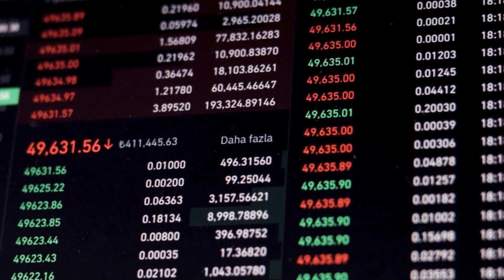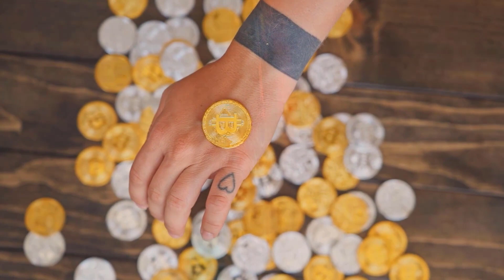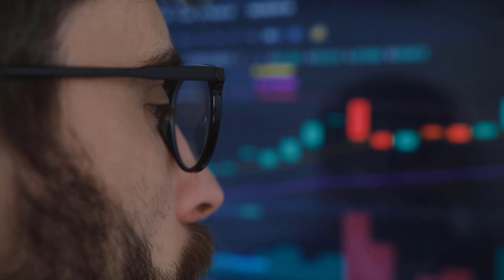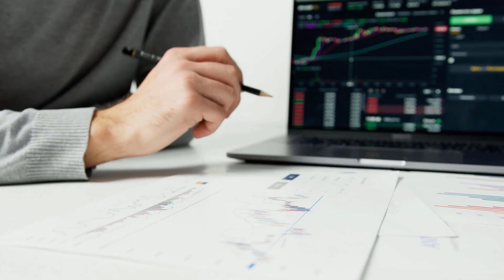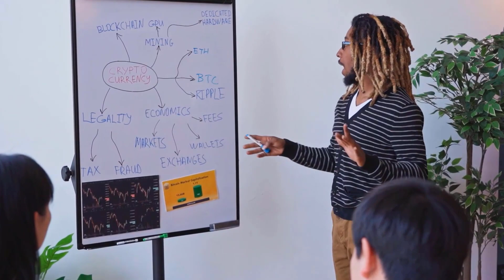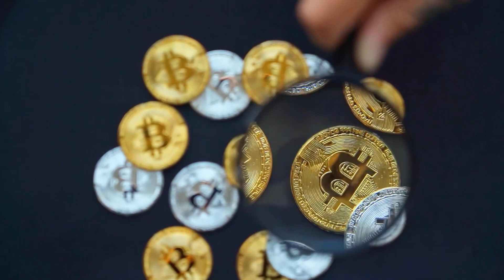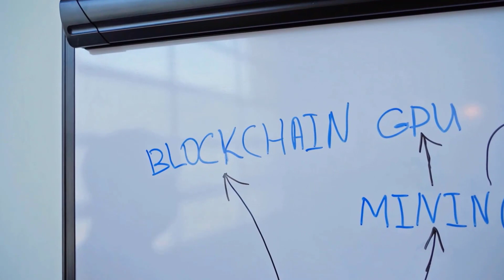GST WILL GO TO MARS AFTER THIS MASSIVE UPDATE?? - GREEN SATOSHI TOKEN PRICE PREDICTION 2024